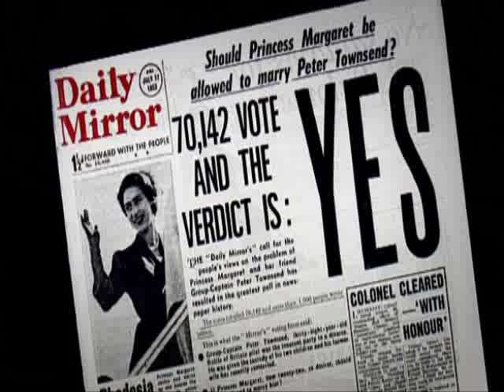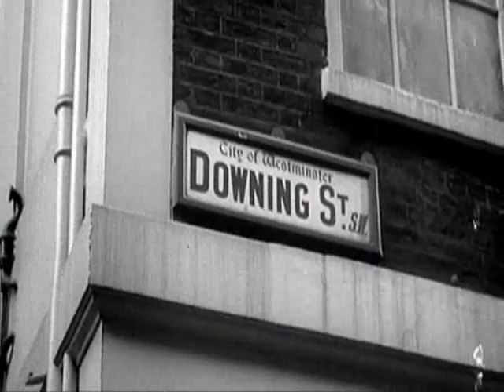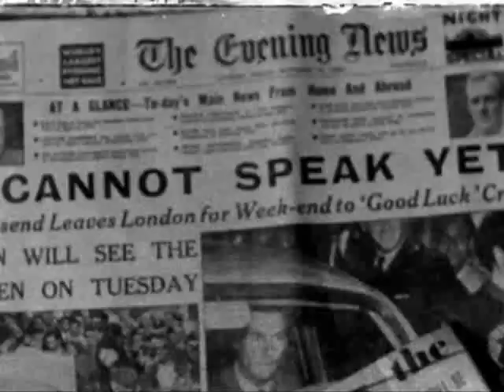The Queen docu-drama episode 1 part 3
When, after the sudden death of her father, the Queen (played by Emilia Fox) was catapulted on to the throne in 1952, she had no inkling that the greatest scandal she was about to face would come from within her own household.